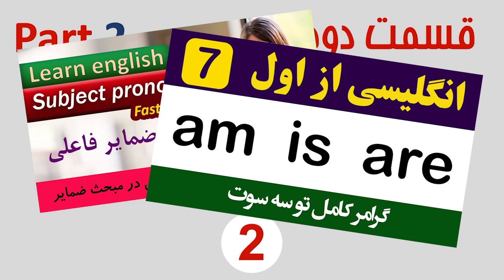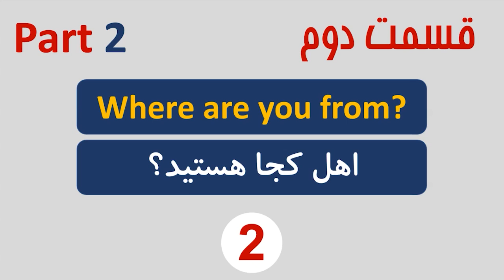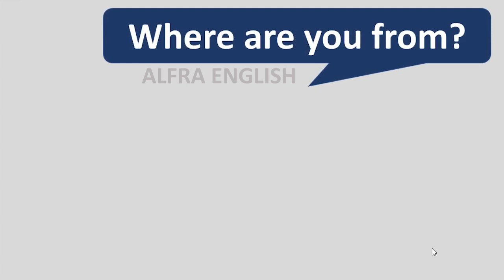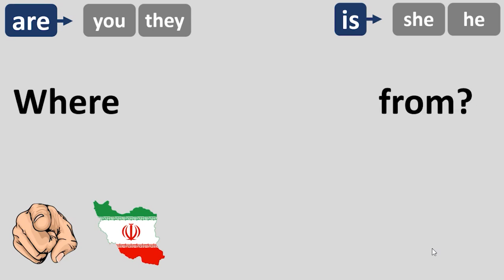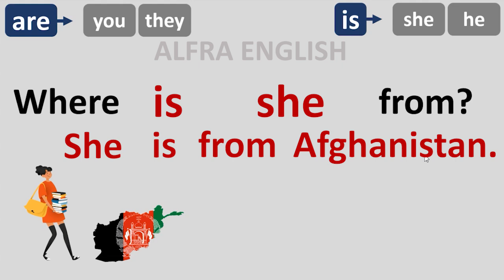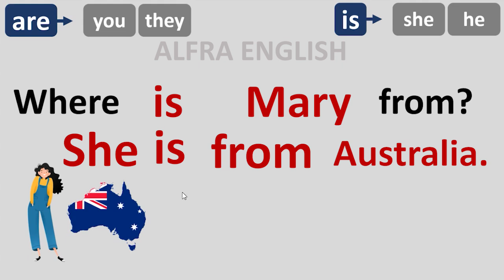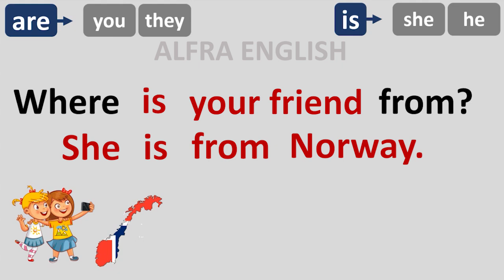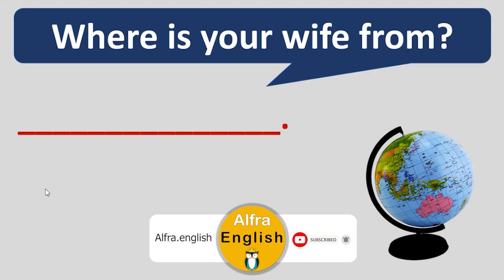مکالمه (انگلیسی از صفر)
ترتیب آموزشها بر اساس سطح شما :

🥰اگر سطح زبان شما پایه هست پیشنهاد می کنیم :👇👇👇

✏️اول از همه هر سه قسمت الفبای زبان انگلیسی  رو در لیست انگلیسی از اول ببینید. ( بر روی هر ویدئو شماره گذاری شده است که نشان از این دارد که اون ویدئو اولی یا دومی یا ... می‌باشد).
✏️ بعد در همون لیست ادامه آموزش انگلیسی از اول رو دنبال کنید. وارد گرامرها بشین و بترتیب شماره گذاری شده، گرامر ها رو مشاهده کنید
✏️به یاد داشته باشید که همزمان با شروع گرامرها بهتره که لیست لغت و جمله سازی رو آروم آروم شروع کنید.
✏️برای اینکه همزمان بتونید قدرت شنیداری و صحبت کردنتون رو تقویت کنید براتون لیست مکالمه روزمره آماده کردیم که بیش از ۱۷۰ آموزش به دو لهجه بریتیش و امریکن در آن وجود داره.

در صورتی که در مقطع بالاتر هستید:
📌 به لیست تقویت گرامر، مکالمه، قدرت شنیداری و خواندن به انگلیسی مراجعه کنید. (همه لینکهای مربوطه در زیر قرار گرفته).
📌ضمناً یک لیست به نام روزی یک جمله انگلیسی براتون درست کردیم که تقریباً مناسب همه هست و لازم نیست حتماً به ترتیب دنبالش کنین. زمان این آموزش ها خیلی کوتاهه تا همه بتونن در هر شرایطی ازش استفاده کنن.
 📌یادتون باشه آموزشهای ما برای هر چهار مهارت تهیه شده و برای مقاطع مختلف هست. بنا براین بر اساس سطح زبانتون آموزشها رو دنبال کنید. ما تمام آموزشها رو با سطحشون اینجا به شما معرفی می کنیم تا شما راحت تر تصمیم بگیرید و برنامه ریزی کنید.

😊🥰هر سوالی هم داشتید حتماً بپرسید